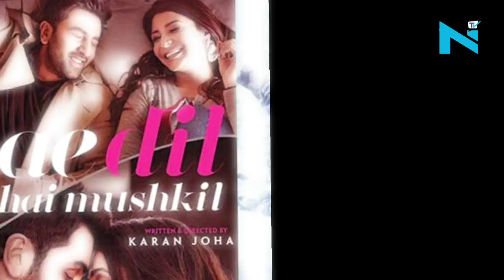ADHM gears up for Diwali release without any changes